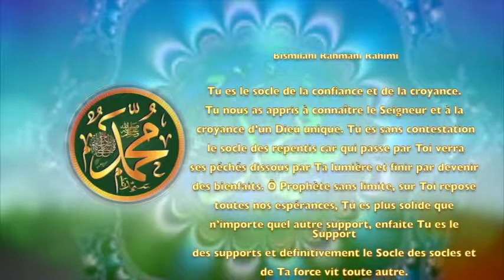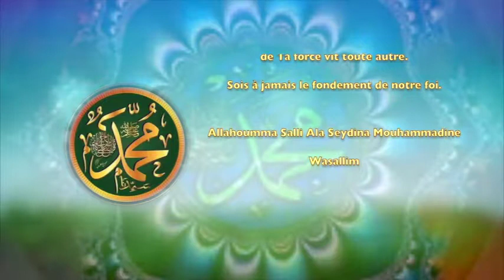POEME SUR LE PROPHETE PSL:119 LE SOCLE DES SOCLES